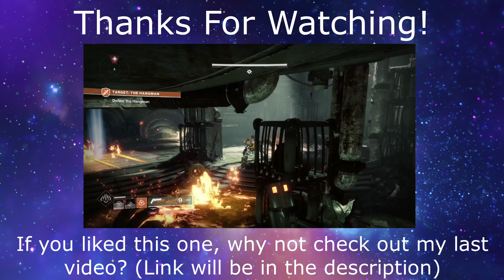Destiny 2 Forsaken Part 8 - Baron Hunting Part 3 - The Mad Bomber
This guy's as mad as me!